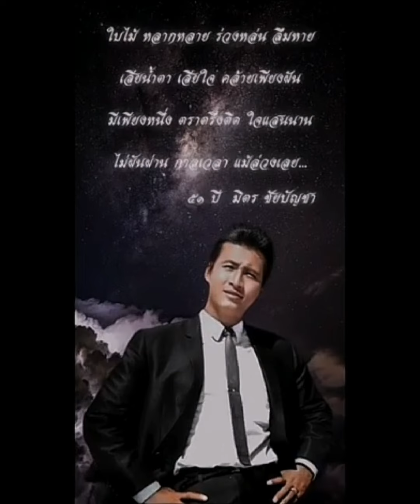รักประดับชีวัน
ศรีไศล สุชาตวุฒิ

คำร้อง สุนทรียา ณ เวียงกาญจน์ / ทำนอง สมาน กาญจนะผลิน
ผู้ขับร้อง ศรีไศล สุชาตวุฒิ

...รักเอย ชื่นเชยชิดใกล้
ถอดถ่ายใจ มอบไว้แก่กัน
ต่างชวนสำรวลระรื่น
ค่ำคืนคอยอ้อนรำพัน
ยึดรักประดับชีวัน
รู้ใจในกันร่วมฝันหวาน
มิมีใดเปรียบปาน
น้ำตาลอ้อยหวานกว่าไหนไหน

...สุขใดหรือเท่า
หยอกเย้าประโลมใจ
มิเคยขุ่นข้องหมองไหม้
มั่นใจกันชั่วชีวา
จนชีวิตจะสิ้น แผ่นดินกลบหน้า
รักเรามิราโรยเอย...